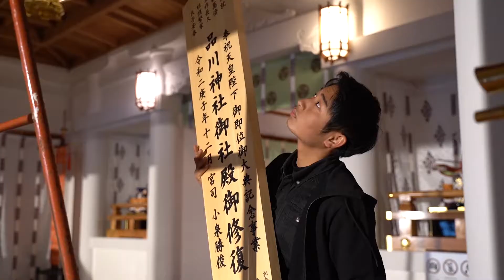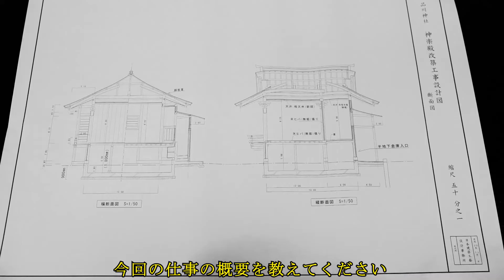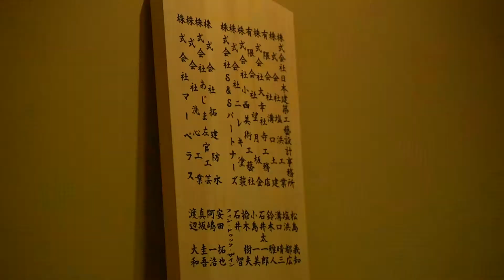ベテラン設計士と新人現場監督が、品川神社御社殿修復事業を振り返る【品川神社公式 天皇陛下御大典記念事業】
【天皇陛下御大典事業について】

皆様の御協力により、天皇陛下御大典記念事業の内、御社殿が無事完工致しました。これを記念して御社殿修復に携わった職人方を記録した動画を公開する事といたしました。

本社の御社殿は、奇しくも東京オリンピックが開催された昭和39年に建立され、約60年の年月と共に老朽化が進んだため、天皇陛下御即位を記念して修復事業を執り行いました。
全8編からなる本動画には、神社仏閣を専門とする種々の職人方が躍動する姿と、日本の伝統を受け継いでいく和の伝統建築工匠としての志が収められております。

改めまして、本事業に御賛同を賜りました皆様に厚く御礼申し上げますと共に、本動画を通じて当社への御関心、御理解をより一層深めて頂ければ幸いでございます。

【出演：日本建築工藝設計事務所】

昭和22年設立され、70年以上の歴史を持つ内務省の流れを汲む神社建築・境内整備を専門とした設計事務所〝日本建築工藝設計事務所〟。神社界の戦災復興を目指し神社の境内や建築物、工作物の計画・設計・監理を行い日々研鑽をしています。神社様の計画内容や施工方針取り纏め、奉賛会設立ご協力、法令関連調査対応。各種祭事助言参加、彫刻絵様作成指導、竣工後定期検査立会等を行います。

【出演：株式会社塩浜工業】

創業50周年を迎え、福井県敦賀市に本社を構える〝株式会社 塩浜工業〟昭和４６年の設立以来、総合建設業として土木、建築、特殊鋼造事業に携わり、高度な技術力と確かな施工能力による高品質の建造物を提供しています。設計・施工例としては東京スカイツリー（東京都）・神子トンネル（福井県）・岐阜薬科大学（岐阜県）などを始め、数多くの土木事業・建築事業を手掛けています。これまでの豊富な経験、実績にもとづく幅広いノウハウを活用して、多様化する顧客ニーズへ適切に対応し、安全と安心を提供することにより高い評価と厚い信頼を得ています。